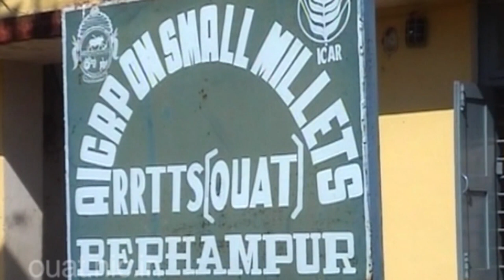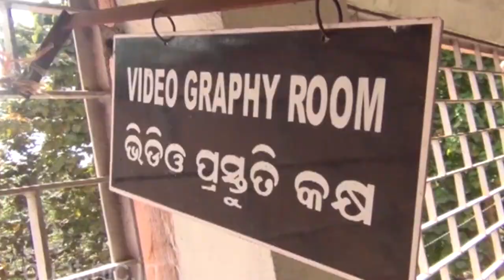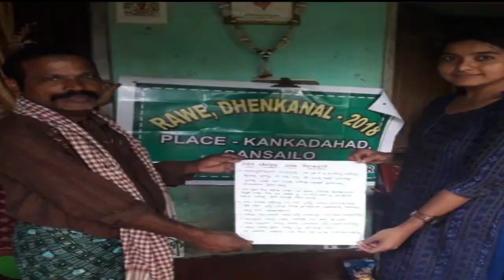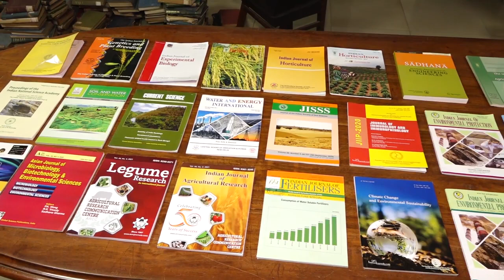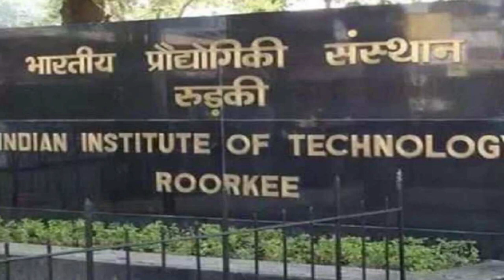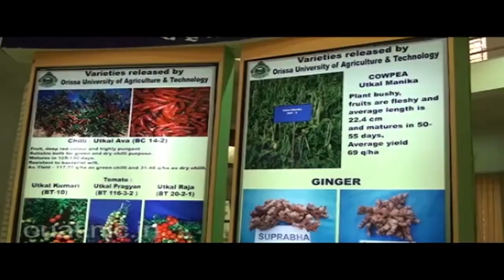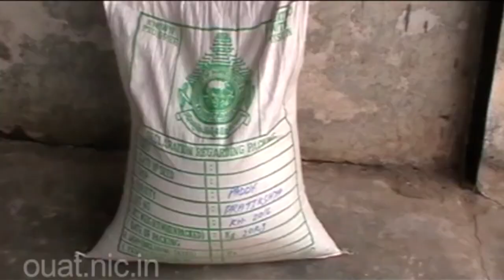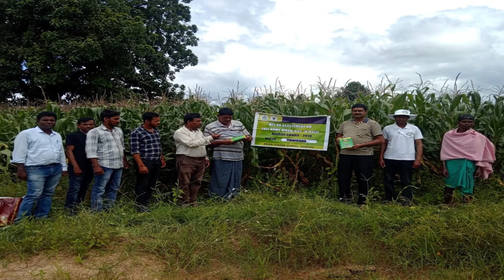OUAT, BHUBNESWAR | ODISHA UNIVERSITY OF AGRICULTURAL & TECHNOLOGY, BHUBNESWAR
DOCUMRNTARY OF ODISHA UNIVERSITY OF AGRICULTURAL & TECHNOLOGY, BHUBNESWAR (ODISHA)